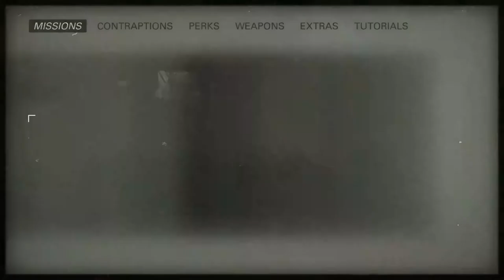Wolfenstein 2 New Colossus - 76 SideQuest Überkommandant Hofmann - Manhatten Ruins